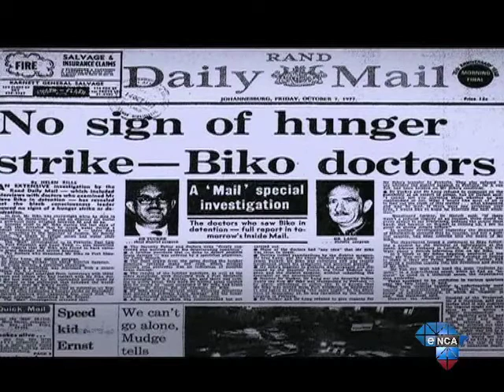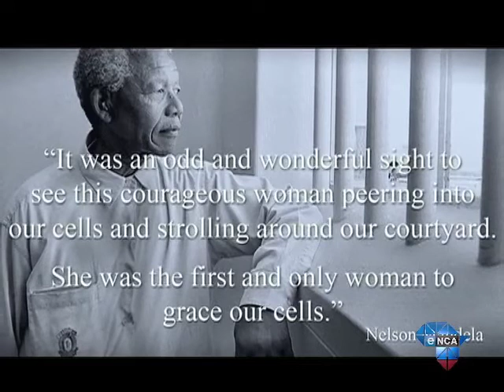DA promotes anti-apartheid history in new campaign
Cape Town, May 13 - The Democratic Alliance is forging ahead with its controversial political campaign despite analysts' criticisms.